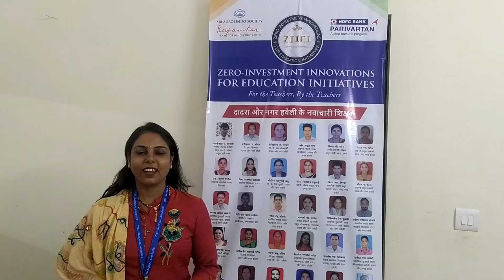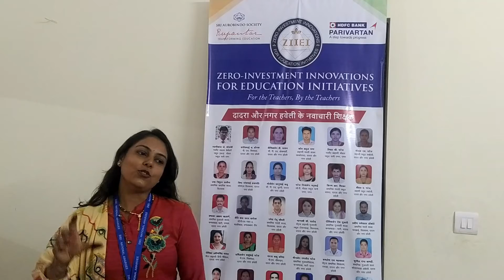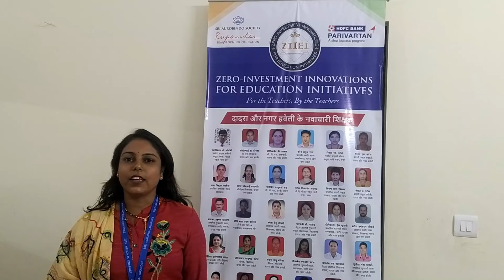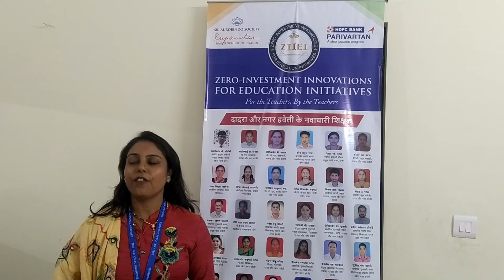| Ziiei | Daman And Diu | Self Learning | Raste Me Kya Kya Dekha | Patel Divyaben Manubhai |